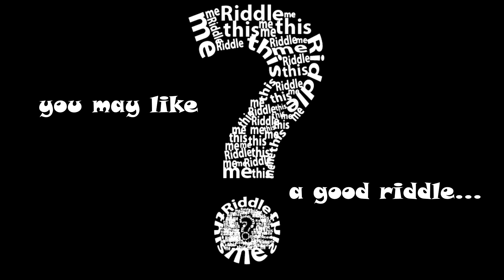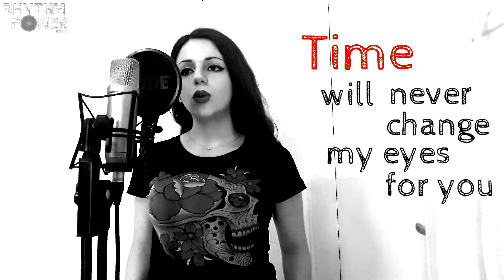Metal Riddles #3: Selfless Deeds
"Metal Riddles" is a series of videos that combines riddles with metal music!!! All music, lyrics and concepts are original and written by me.

Be sure to leave your thoughts on the comments section below, as to what you believe the song is about!!!

RHYTHM POWER STUDIO is a studio based in Athens, Greece

LYRICS:

Awaken, the world is here for you to see.
Painted in colours, designed for you by me.

Nothing, nothing may come between you & I.
I will, I will protect you with my life.

Selfless deeds, purest feels ooooh
Bonding instincts, eternal
Safe is where I will keep you precious one.
Time will never change my eyes for you.

Facing the struggles to come, the ways to get through.
My mind will always wander around you.

Nightmares and cruel malices I dare you come forth.
Your evil ways I’ll wipe out, I will strive at all costs.
Ramming, blasting, burning every ounce of your wrath
For a future that is worth, a future I never had.

Selfless deeds, purest feels
Bonding instincts, eternal